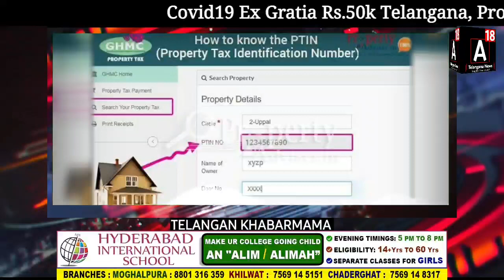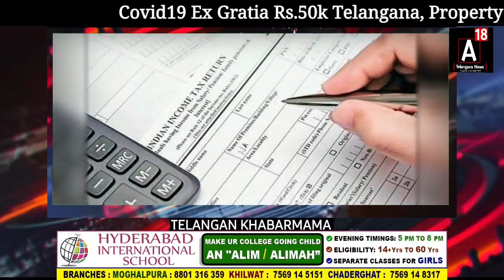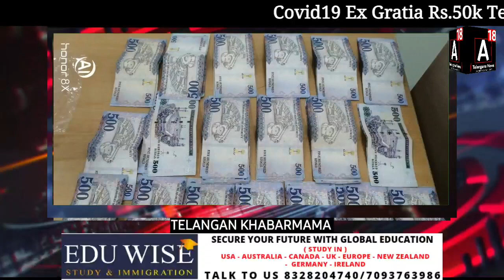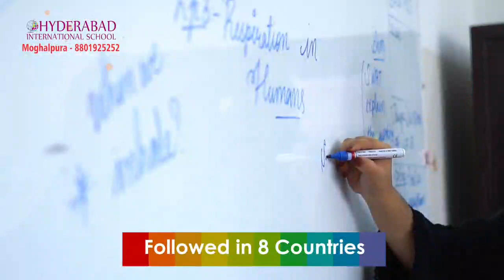Telangana Covid19 Ex Gratia Rs.50k , Property Tax GHMC, Revanth On KCR and Bandi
Covid19 Ex Gratia Rs.50k Telangana, Property Tax GHMC, Revanth On KCR and Bandi